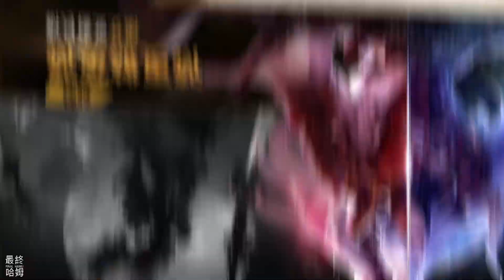《Temple of Shadows》 暗影神殿 火影忍者 動漫 IP 放置換皮手遊 | 這款火影手遊立繪還原度不錯 忍者超多 經典還原 劇情演繹 羈絆構建 忍術奧義 離線掛機收益 解放雙手 休閒放置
【沉浸在激動人心的戰鬥中】
全自動戰鬥模式！使用複雜的策略來打破敵人的陣型，讓你的忍者自動戰鬥！

[在競技場對抗敵人]
挑戰不同的敵人並獲得分數以獲得更高的排名和更好的獎勵！

【充滿驚喜的未知之旅】
沉浸在神秘而刺激的劇情中，重新審視遊戲的可能性！

【獨特精緻的設計】
專業服裝讓你的角色更加時尚！他們的技能也會一起改變！

【召喚忍者變強】
使用裝備和捲軸讓你的忍者變得更強大！用不同的方式培養牠們，讓你所向披靡！

【叫上你的朋友一起玩】
加入公會，成為最好的團體！征服地下城並擊敗敵人，創造你的傳奇！